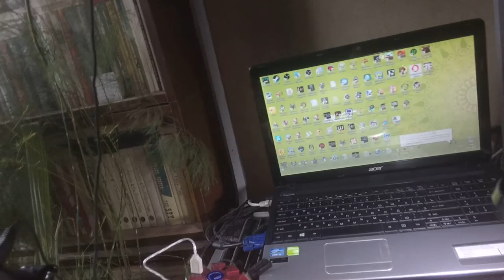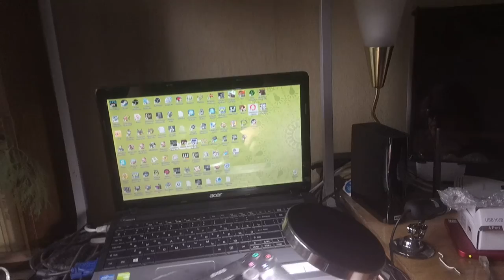USB 4 Ports Hub & Warmer tea coffee cup George G Kostandi